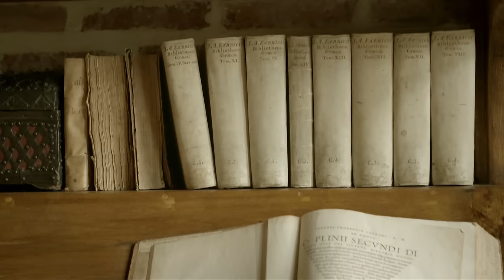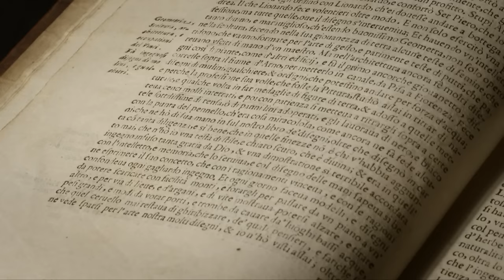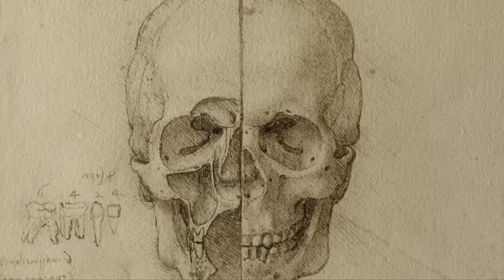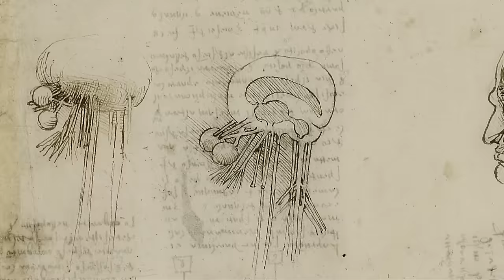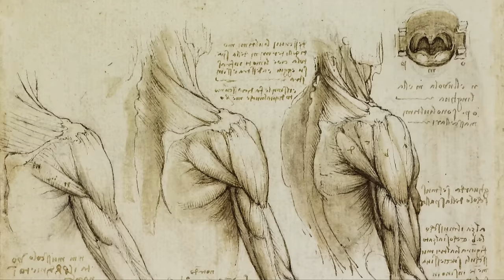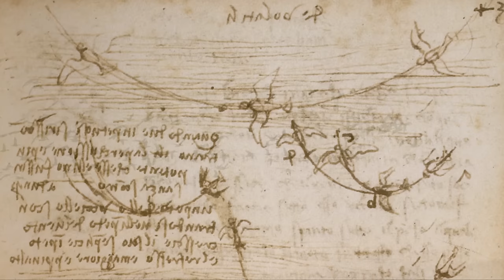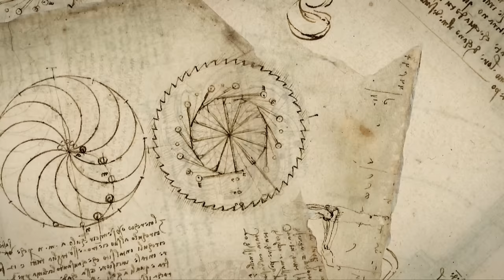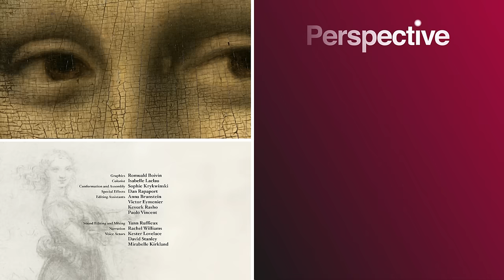Da Vinci: A Man Of Science Or Of The Arts? (Full Art Documentary)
500 years after his death, Leonardo da Vinci's painting is still just as fascinating. And yet, there are only 16 surviving canvasses attributed to him, some of which are unfinished. Through analysis of infrared reflectography, a technique that reveals the drawing beneath the layer of paint, the film underlines the prowess of da Vinci's work and captures its meaning and emotion.

From "Decoding da Vinci"

Content licensed from Total Content Digital to Little Dot Studios.